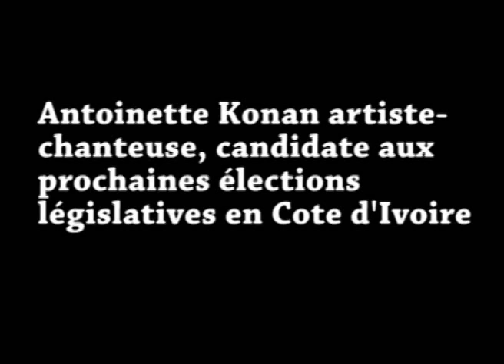Entretien /Antoinette Konan artiste- chanteuse, candidate aux prochaines élections législatives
Antoinette Konan artiste- chanteuse, candidate aux  prochaines élections législatives en Cote d'Ivoire